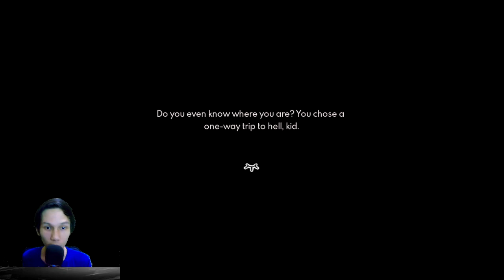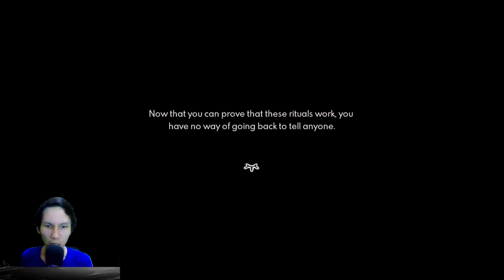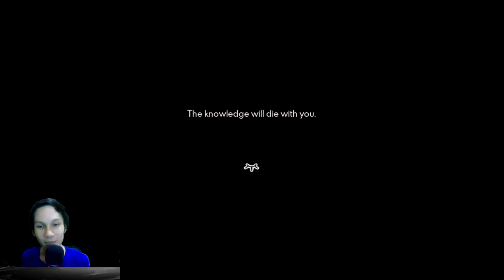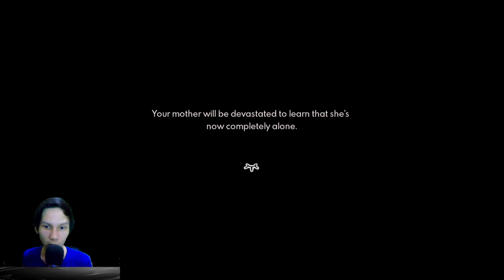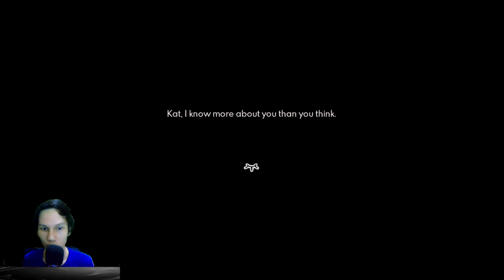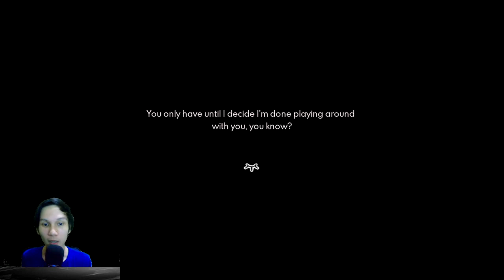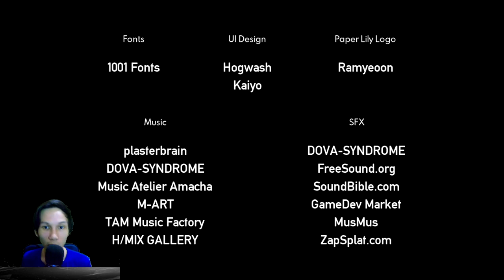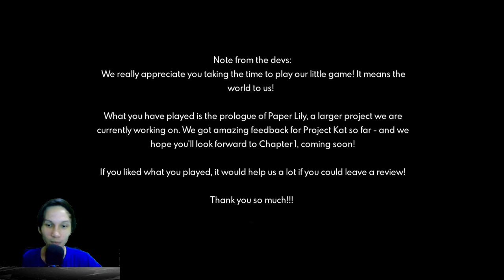TAMAT PROJECT KAT - PAPER LILY PROLOGUE!! MULAI TERASA PSYCOLOGICAL HORRORNYA! MASIH BANYAK MISTERI!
Halo semua apa kabar? Ritual telah dilakukan... Dimana Kat sekarang? aku penasaran.

Ini dia Project Kat Paper Lily Prologue!! Enjoy!!

"You're not prepared to deal with the truth...are you?"

A mysterious golden letter is sent to a select number of people... Its contents are unknown.

Project Kat is a story-based puzzle game where each puzzle has multiple solutions and outcomes! There is always another way.
The game is playable in about 45 minutes and contains multiple endings depending on your actions.

This is the prologue to Paper Lily, the full game (currently in development), but it's also a standalone story that can be enjoyed on its own.

Multiple ways of solving puzzles!
Explore the school after dark
Seance debunking
Minigames where you push desks around and pick locks
Drawing a butt on a chalkboard
Lettuce
A spooky person in the window
Being mean to your classmates (don't do it, bullying is bad)
Happy plants
Crows
Death